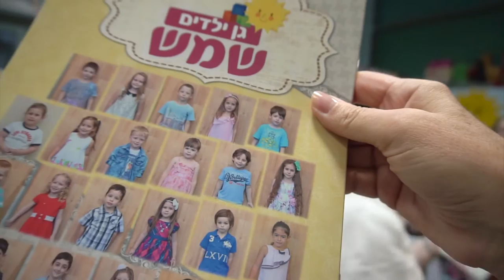Мой первый выпускной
У Лизы произошло важное событие. Состоялся первый выпускной. Теперь она пойдет в другой садик, где готовят детей к школе. Праздник прошел великолепно. Радовались все:  и дети, и родители!

Проводим видеосъемку.
Проводим видеосъемку.